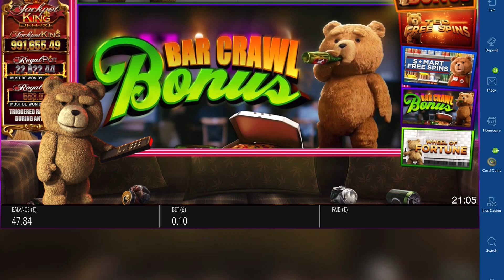Ted Slot Bonus Gameplay